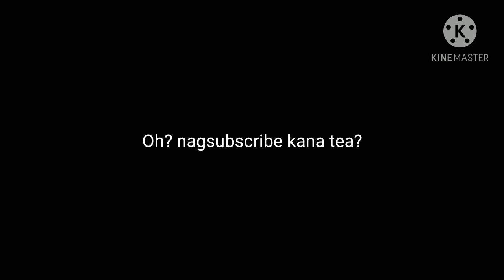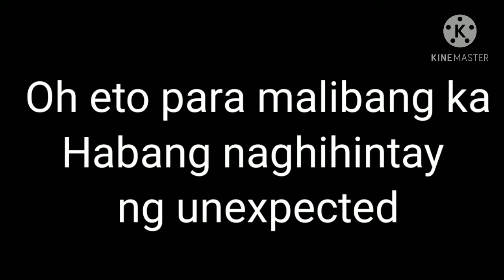Bear Brand... BONGGANG TIBAY. Mapapabigay😂 Bear Brand commercial parody || 2021 Khloe&Bastie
(NOW NA!)

Happy Shopping!

Hi tea!

Welcome sa description box, gusto mo bang maka diskubre ng bagong gatas na namamayagpag sa merkado. ang BEAR BRAND
Siguradong mapapataob KA sa tibay ng iinom nito. . . . . . . . . . .

BAKANAMAN
HEHEE

JK.
para updated ang iyong notifications sa FURTHER uploads.wow.si atie nag eenglish na
HAHAHAHA

syempre ito na ang mga last uploads namin paraa madirect kana sa video.pinadali na namin ito para saiyo :-)  :

Music used
Stock photos
Transitions

Apps used
Voices
Sounds effects
Outro audios

VAVAI, MAGSUSUBSCRIBE KA BA OR  MAGSUSUBCRIBE PO? HEHE CHAROT LANG SIGEE BYE NA AH WAG MO KAMI BIBIGUIN.

haba pa naman ng description